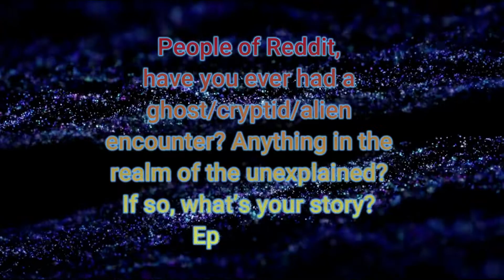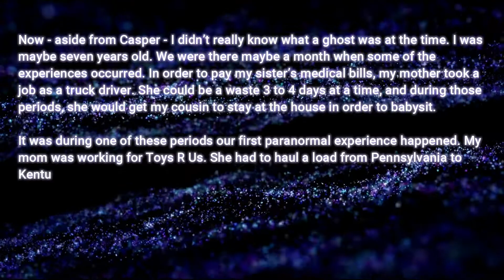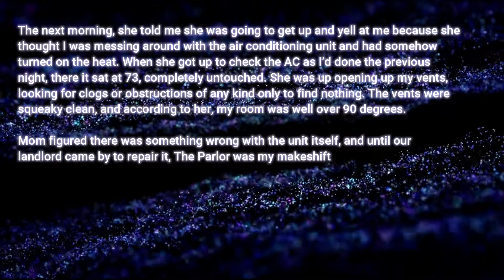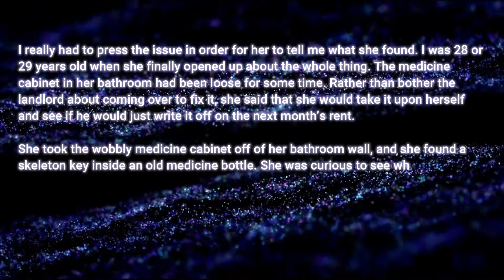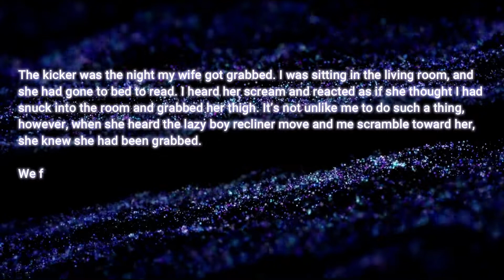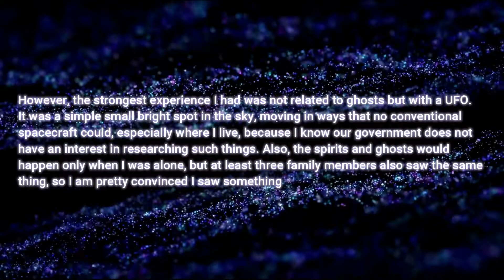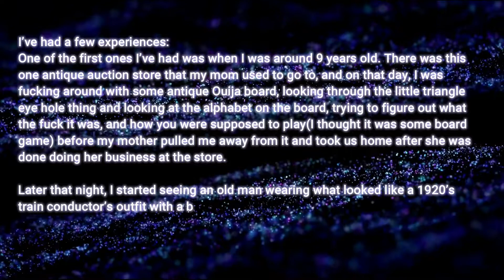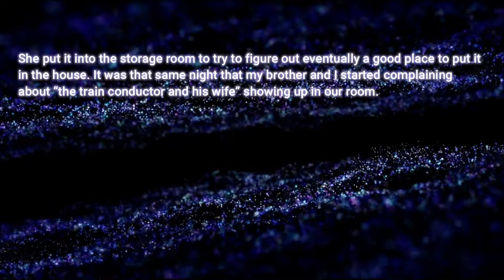[Serious] People of Reddit, have you ever had a ghost / cryptid / alien encounter? Episode - 2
***Title: [Serious] People of Reddit, have you ever had a ghost / cryptid / alien encounter? Episode - 2